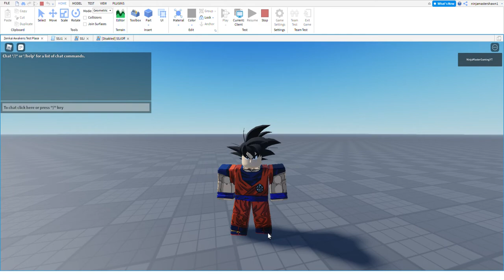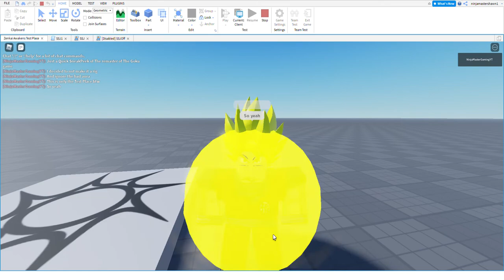Sneakpeak of SSJ On my Remastered Version of my Goku game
This took a lil while to make

I hate the SSJ Aura but its gonna take a while to change